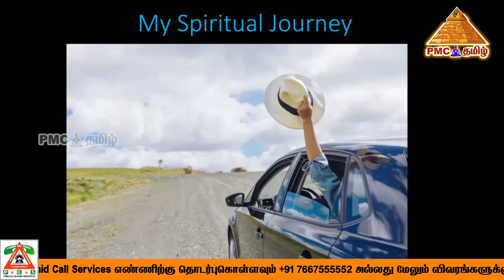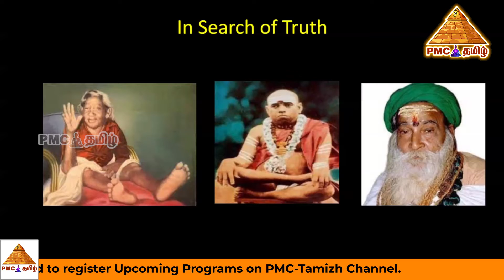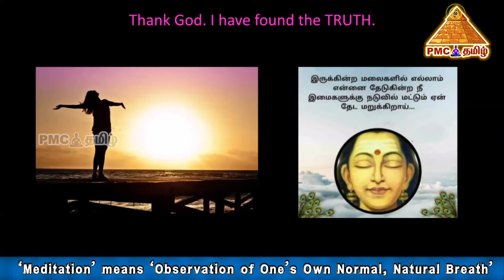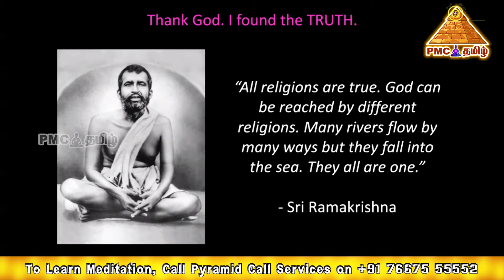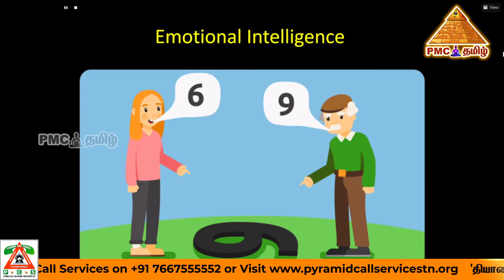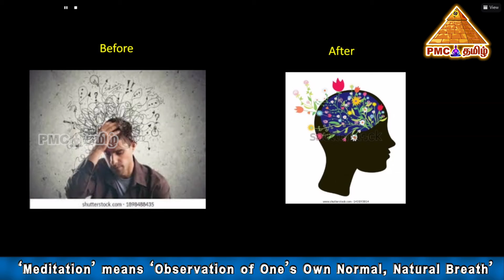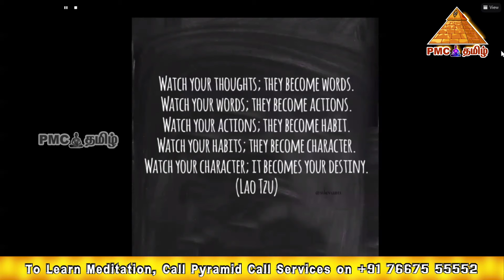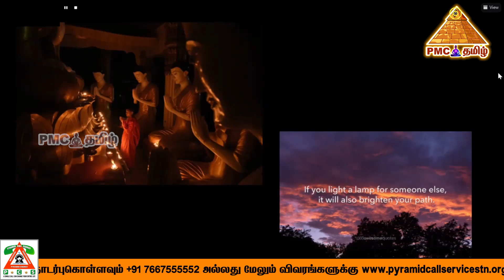தியானத்தின் பயன்கள் பற்றி அறியலாம் | Benefits of Meditation | Girija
In this video Girija shares about the benefits of Meditaion. To know more please watch the video.